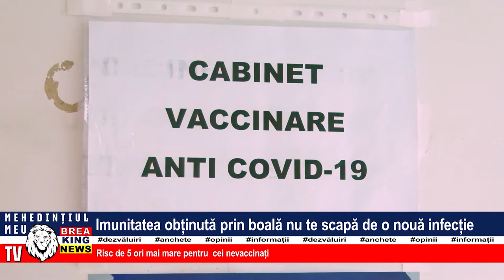IMUNITATEA OBȚINUTĂ PRIN BOALĂ NU TE SCAPĂ DE O NOUĂ INFECȚIE